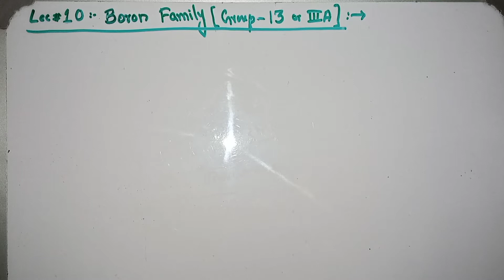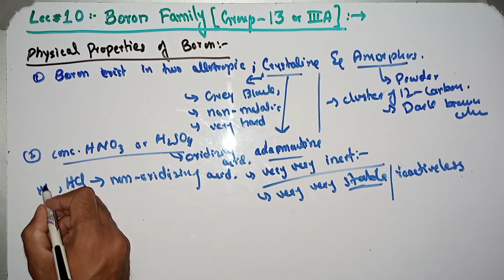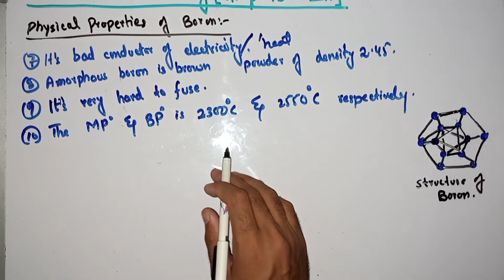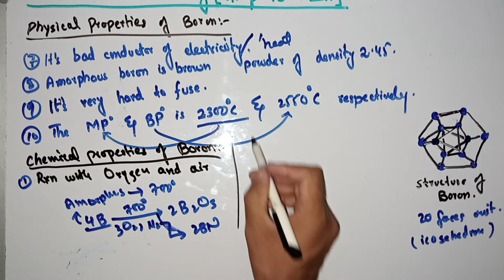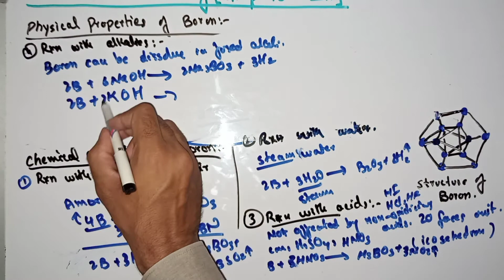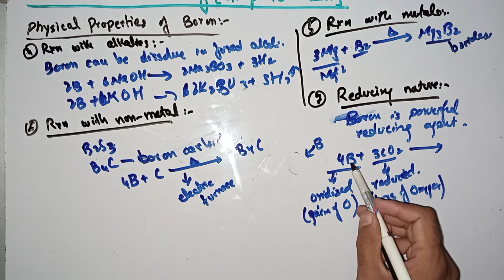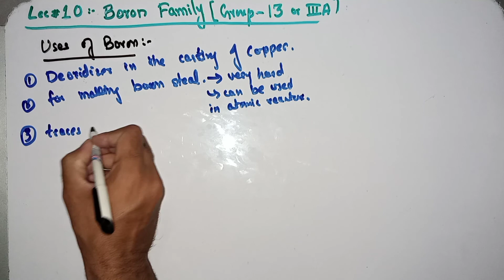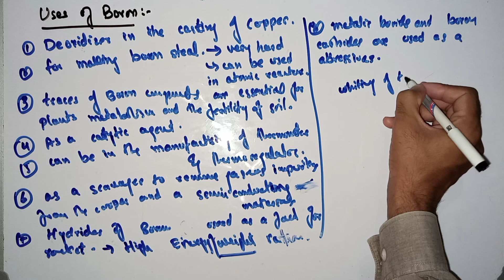Physical & Chemical properties of Boron || Uses of Boron || AZ Science Group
LECTURE NO.10:- BORON FAMILY  [Group-13]

In this lecture you will be study about;
i) Chemistry of Boron
ii) 10 different physical properties of Boron
iii) Different chemical properties of Boron
iv) Reaction of Boron with oxygen and air
v) Reaction of Boron with water
vi) Reaction of Boron with acid
vii) Reaction of Boron with alkalies
viii) Reaction of Boron with metals
ix) Reaction of Boron with non-metals
x) Reducing nature of Boron
xi) Uses of Boron
xii) Boron can be used in Atomic Reactors
xiii) Boron can be used as a deoxidizer
xiv) Boron can be used as a catalytic agent in a various chemical reactions
xv) Boron can used in thermometer and in thermoregulator
xvi) Boron can be used is in abrasives

Here you will learn all about your basic ideas, techniques, terminology and lots of other basic things. Here all your  troubles, your confusions,  your miss understanding, your questions will be cleared.

Here is special classes also available. The special class well be based on your confusions, if you have any problems in any topic of chemistry, you can ask (WhatsApp ) and we will make special class to you on the topics with details.

 Live Classes and recorded Video Lectures (New, different from those on YouTube)
 PDF Notes of each class will be available here.
 The Complete Course (Video Lectures, PDF Notes, any other Study Material) will be accessible to all the students
 In case you missed a live class, you can see its recording.
 You can view the videos any number of times.
 Each chapter will be discussed in detail with all concepts and numerical.